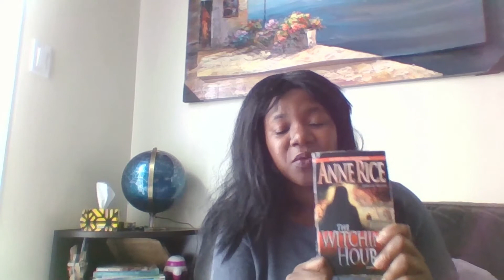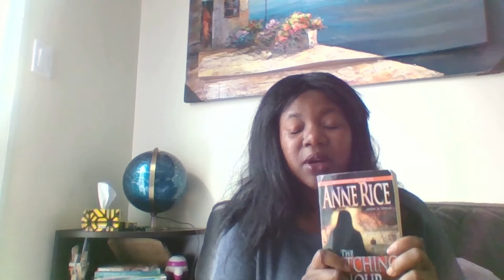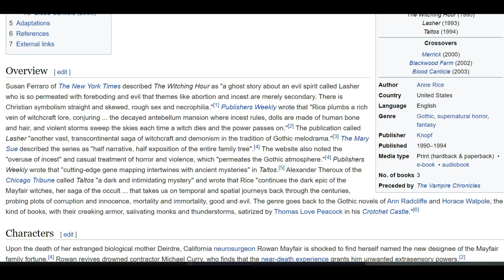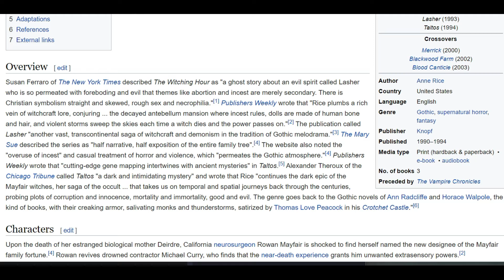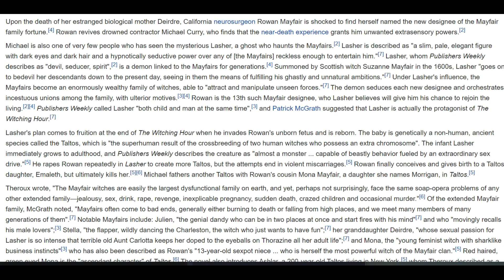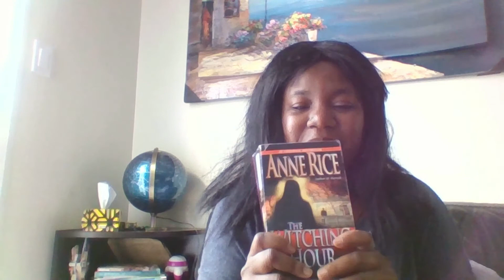Halloween Special Book Review: The Witching Hour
Anne Rice's The Witching Hour, a review and fangirl summary.